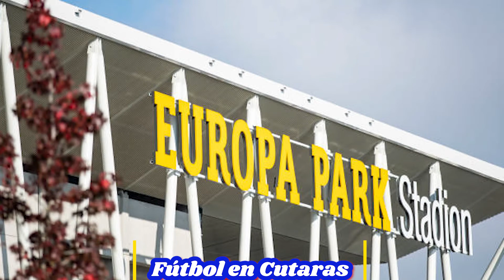SC Freiburg-Los Buitres de Freiburg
Pequeña historia sobre el equipo sensación de la Bundesliga este año!!! El SC Freiburg, equipo con 117 años de historia y con un muy buen presente!

Fútbol en Cutarras!!! Tu canal con contenido entretenido, objetivo e informativo.